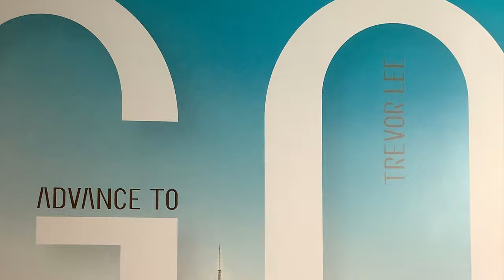New York City 3.00 am-words and music by Trevor Lee from the Album "Advance to Go"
Hi everyone - pleased to say the music channel is relaunched to day with some shorts from my first album "Advance to Go" .The second album will be out soon - see . We hope to be announcing soon our album launch concert in central London on 11th May. Please save the date. Bon temps roller